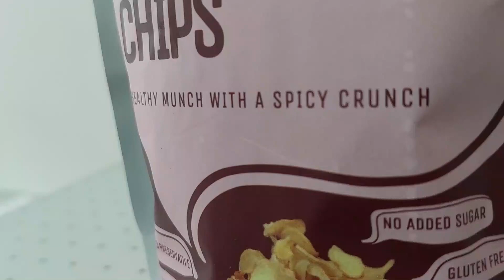Crispy Sweet Potato Chips | Healthy Snacks | Crunchy Potato Snacks | Healthy Crisps | Rivera food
quick potato chips,
aloo chips for fast,
aloo recipe,
potato recipe,
potato chips recipe in hindi,
potato chips,
crispy potato chips at home,
potato chips recipe
lays potato chips,
how to make crispy potato chips,
aloo chips recipe,
instant potato chips,
chips recipe
how to make potato chips,
crispy potato chips,
potato chips lays,
chips recipe
hot potato chips,
potato recipe,
quick potato chips,
how to make potato chips at home,
आलू चिप्स बनाने के तरीके,
potato chips recipe fried,
potato chips video,
south indian potato chips
homemade potato chips indian style,
lays potato chips,
potato chips recipe,
potato chips lays,
potato wafers recipe,
crispy potato chips,
instant potato chips,
Sweet Potatoes,
sweet potato fries,
sweet potato fries recipe,
fried sweet potato,
sweet potatoes,
sweet potato fries healthy,
best sweet potato fries,
how to fry sweet potato fries,
sweet potato chips,
pomme souffle,
bubble potato,
potato fries,
Crispy Potato Chips,
crispy Potato Chips,
Crisp Aloo chips,
potato wafers recipe
healthy food,
healthy food recipes,
indian recipes,
food recipes,
cooking recipes,
instant recipes,
lunch ideas,
lunch box,
dinner recipes,
healthy breakfast ideas,
Sweet Potatoes,
sweet potato fries,
fried sweet potato,
sweet potatoes,
sweet potato chips,
pomme souffle,
bubble potato
healthy breakfast ideas,
lays potato chips,
potato chips recipe,
potato chips lays,
crispy potato chips,
instant potato chips,
homemade potato chips,
hot potato chips,
how to make potato chips indian style,
fried potato chips,
aloo chips recipe,
potato chips video,
baked sweet potato,
sweet potato fries,
sweet potato (food),
sweet potato casserole,
crispy sweet potato fries,
sweet potato pie,
red sweet potato,
sweet potato soup,
sweet potato chips,
japanese sweet potato,
sweet potato gulab jamun,
baked sweet potato recipe,
Japanese sweet potato recipe
potato chips,
crispy potato chips,
potato chips lays,
lays potato chips,
potato chips recipe,
homemade potato chips,
hot potato chips,
aloo chips recipe
potato chips video,
fried potato chips,
potato chips health,
instant potato chips
Sweet Potatoes,
sweet potato fries,
fried sweet potato,
sweet potatoes,
sweet potato chips,
pomme souffle,
bubble potato,
potato fries,
Crispy Potato Chips,
crispy Potato Chips,
Crisp Aloo chips,
Aloo chips,
Finger chips,
sweet potato chips,
sweet potato wafers,
sweet potato chips recipe,
sweet potato,
how to make sweet potato chips,
sweet potato fries,
home made sweet potato chips,
crispy sweet potato chips,
potato wafers recipe
potato sticks,
potato snacks,
potato fry,
potato recipes,
aloo recipes,
aloo fry
Sweet potato recipe,
Sweet potato crispy chips,
Sweet potato crisp snacks,
Shakar Qandi Ke chips,
garlic parmesan fries,
roasted garlic potatoes,
parmesan fries,
garlic potatoes,
fried potato wedges,
potato wedges baked,
potato wedges tasty,
baked potato wedges,
crispy potato wedges,
potato wedges recipe,
garlic potato wedges,
potato wedges in oven,
healthy crisps,
healthy snacks,
healthy fries,
healthy crisps recipe,
Vegetable Healthy Chips Snacks,
Vegetable chips,
evening snacks recipe,
evening snacks recipe for weight loss,
evening snacks without oil,
healthy chips,
healthy chips for weight loss,
healthy chips in India,
healthy chips snacks,
healthy snacks,
healthy snacks without oil